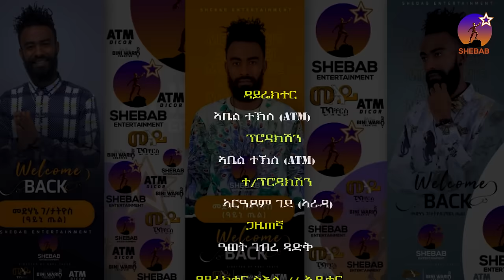eritrean music Tekeste Mesfn fkrey abela by Medhanie G/tatios ayni tel ፍቕረይ ኣቤላ ድግማ መድሃኔ ገ/ታትዮስ